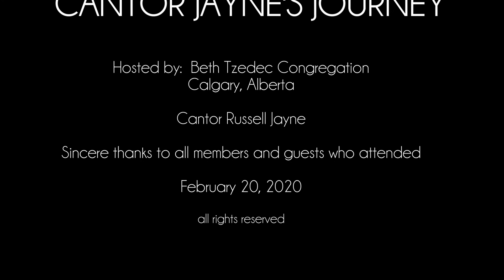Cantor Jayne's Journey 2020